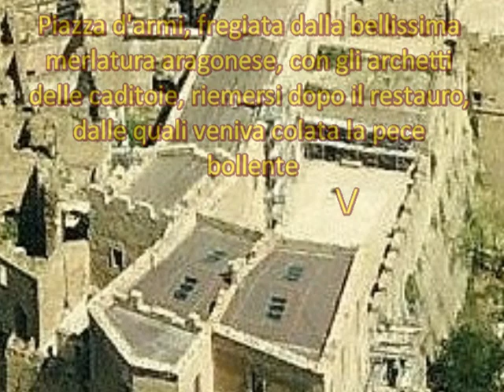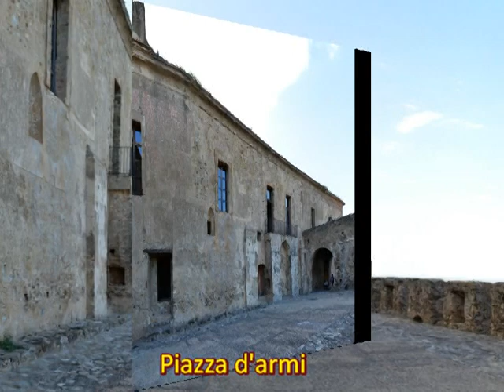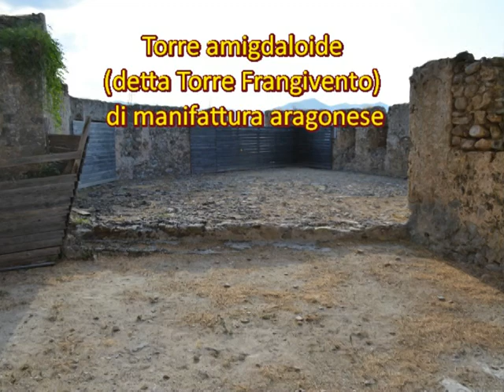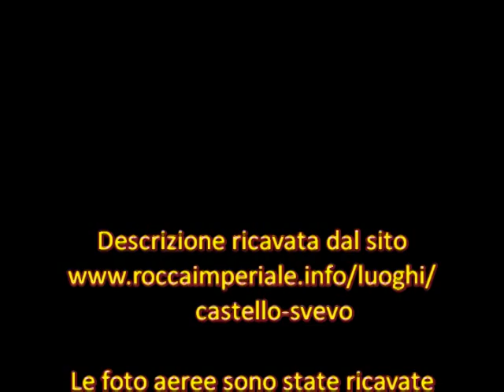Il Castello Svevo di Rocca Imperiale (Cs)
Il Castello venne edificato in un luogo di grande importanza militare e strategica: a controllo dell’antica via Appia-Traiana che partendo da Reggio Calabria e costeggiando il mare Jonio andava a congiungersi a Brindisi con l’Appia antica.
L’azione di sorveglianza si estendeva così all’intero del golfo di Taranto